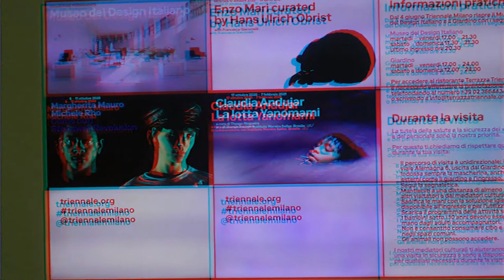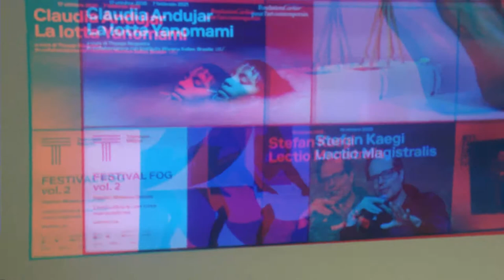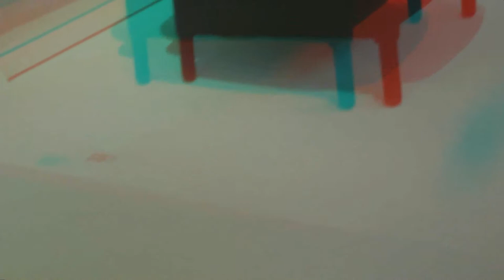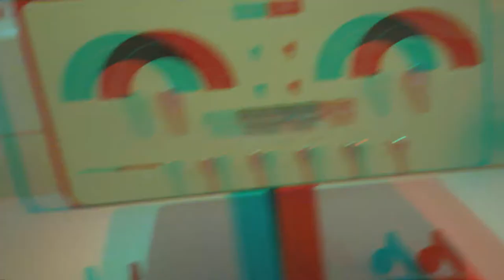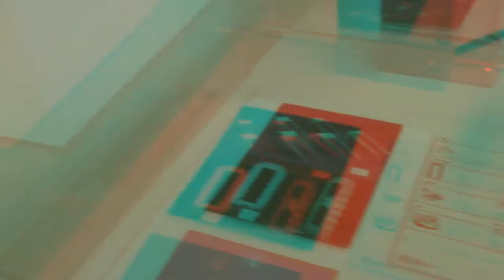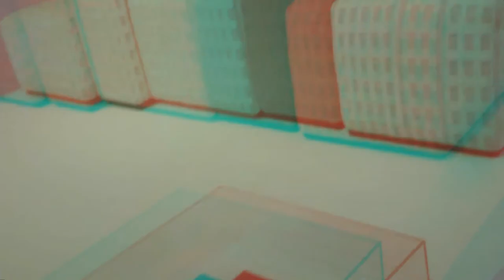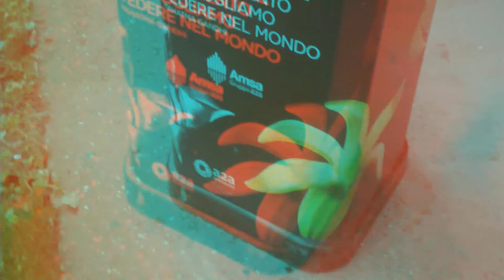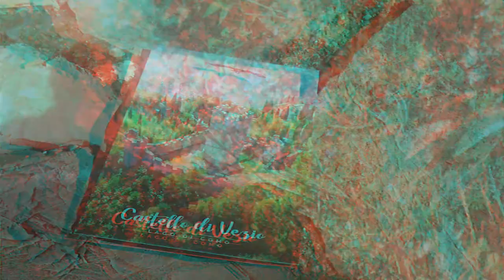Triennale & al. [by Sergio Conegliano]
via PhilatelicLens as gadget [.. for bigger depth and agreeable vision..] upon Bloggie Sony & thru MAGIX Video deluxe 17 Premium